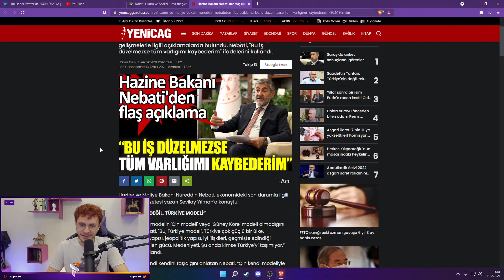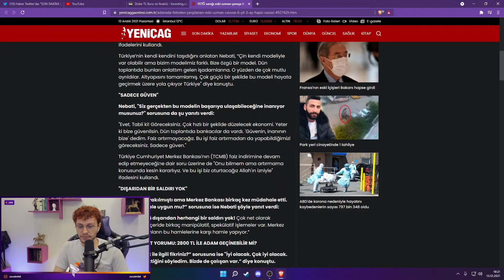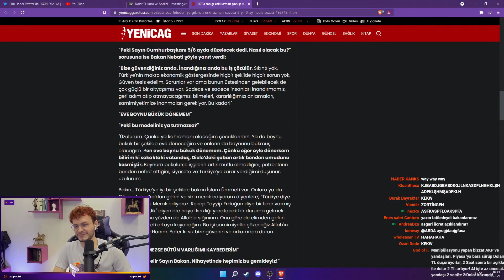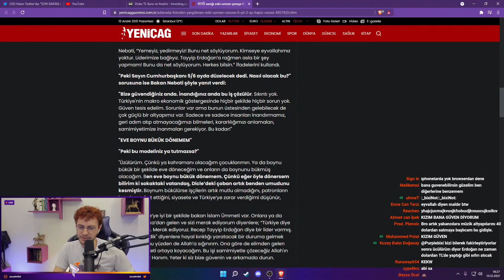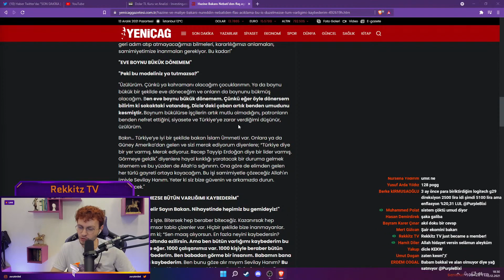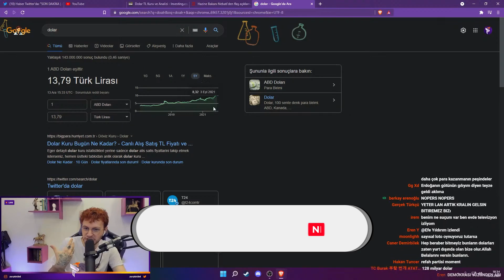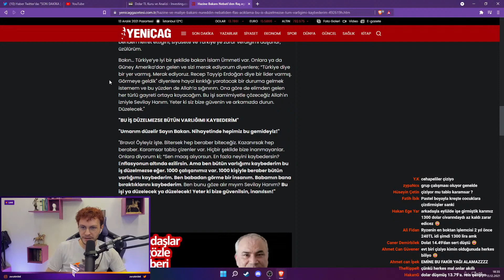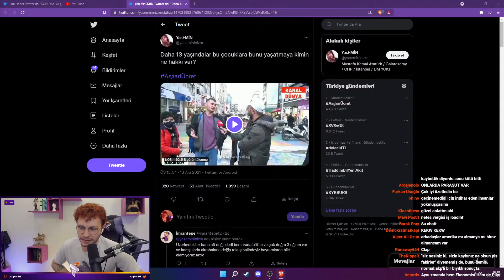Maliye Bakanının Garip Açıklaması ve Dolar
PurpleBixi ile Gündem de bugün : Twitch bit olaylarının ardından yayınlarımıza Youtube 'dan devam ediyoruz. Türkiye ekonomi sorunları , dolar yorumları , ekonomi yorumları , dolar neden yükseliyor , Boji ve çok daha fazlası!